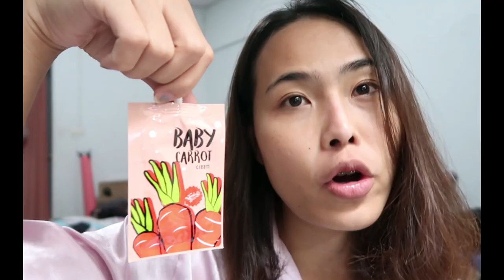🌔Night Routine 🌙 ฉบับออย | Oilly Ks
วันไหนไม่รีบ จะมาทำ Morning Routine 🌤
พาตามติดชีวิต Consultants 😘😘